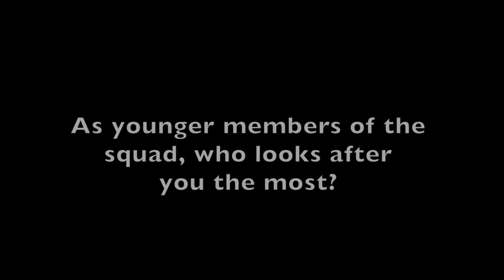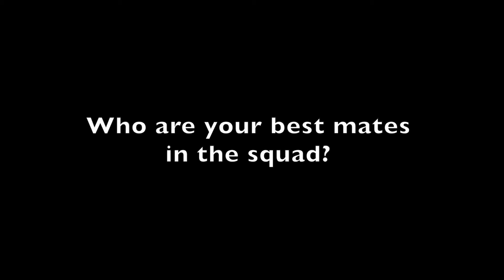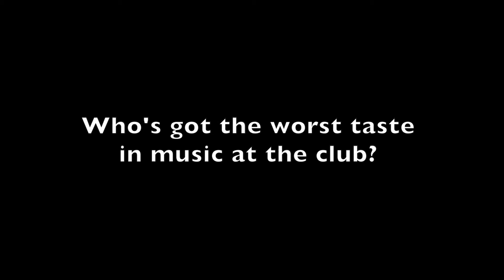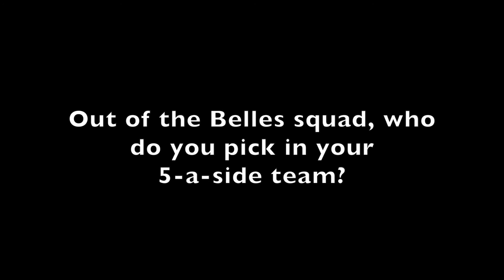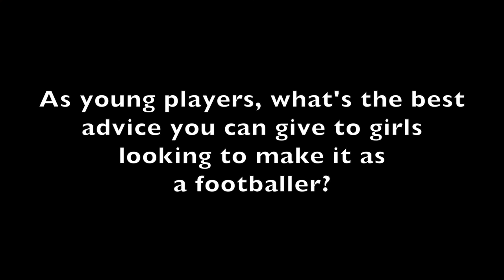Q&A: Sam Tierney and Yasmin Mosby answer your questions!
Youngsters Sam Tierney and Yasmin Mosby answer your questions here!